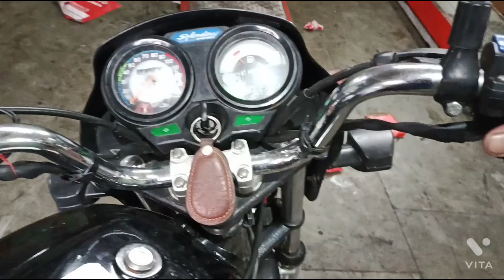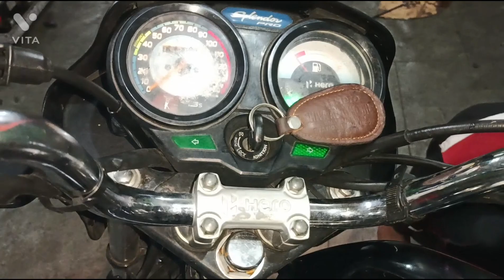Hero splendor plus BS6 2021 fi Engine starting problem kaise thik kare 😇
इंतजार हुआ खतम आ गई पैशन प्रो bs6 बाइक 2022 मॉडल एलईडीHero glamour xtec BS6 new model 2022
passion pro xtec LED LIGHT DIGITAL METER price
glamour xtec BS6 blue colour lovely lock
glamour xtec BS6 2022 Red colour
pleasure plus xtec LED LIGHT light 🚨
pleasure plus xtec LED LIGHT AND DIGITAL METER 2022

SPLENDOR PLUS XTEC RED colour 2022finally hero super splendor canvas black edition launchइंतजार हुआ खतम आ गई पैशन प्रो bs6 बाइक 2022 मॉडल एलईडीHero glamour xtec BS6 new model 2022

SPLENDOR PLUS XTEC RED colour 2022